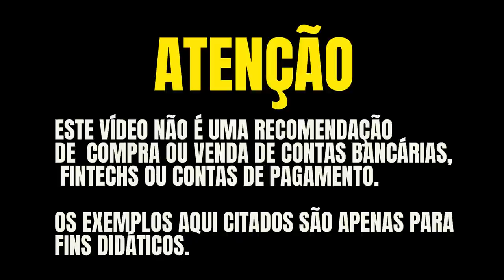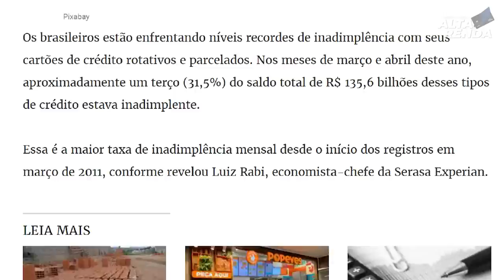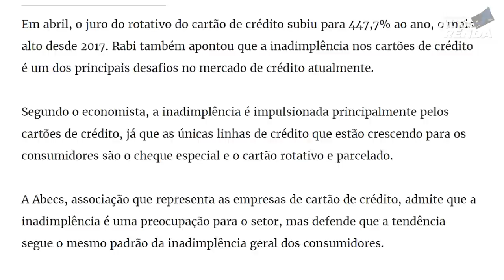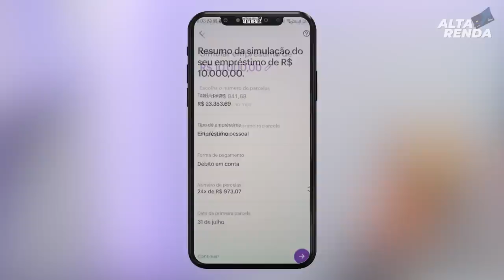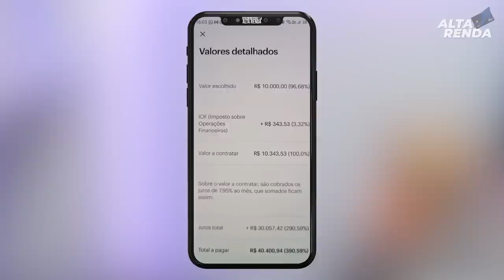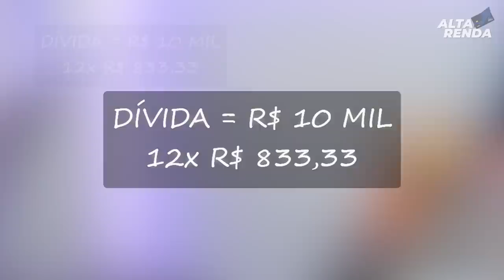💳INADIMPLÊNCIA NOS CARTÕES DE CRÉDITO, VEJA QUE AS INSTITUIÇÕES FINANCEIRAS TAMBÉM TEM SUA CULPA.